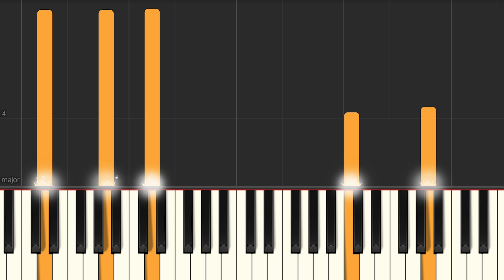ROSÉ - number one girl / Piano Tutorial 피아노 튜토리얼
Hi Friends, 😎
thank You for Listening and enjoying My Channel.  I Play Piano By Hearing, this is My Talent! I Love To Play Piano and hope I can inspire people with my music and give them hope.
My music should bring peace on earth!

Piano by: PianomanDReam

🎹 Piano by: PianomanDReam

► You can find me on:
🎵 Amazon Music
🎵 Shazam